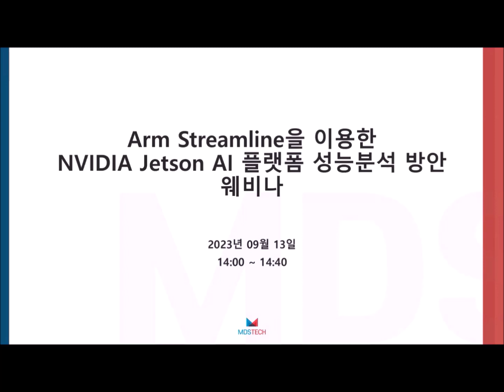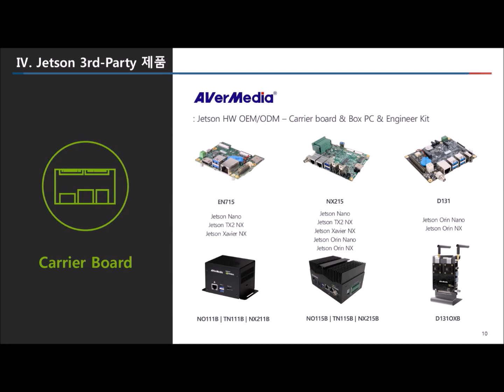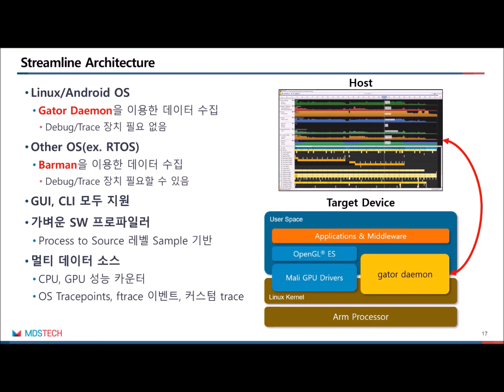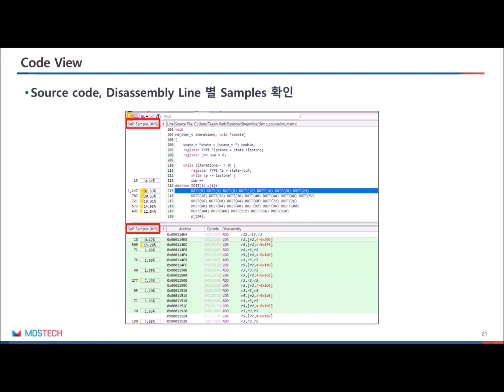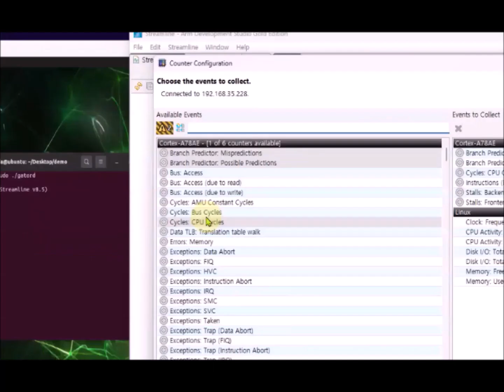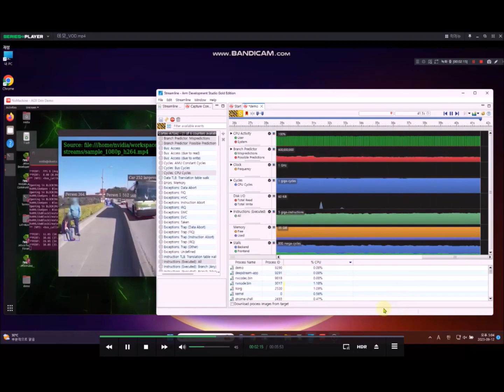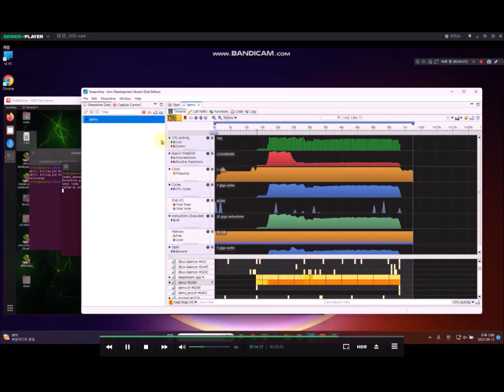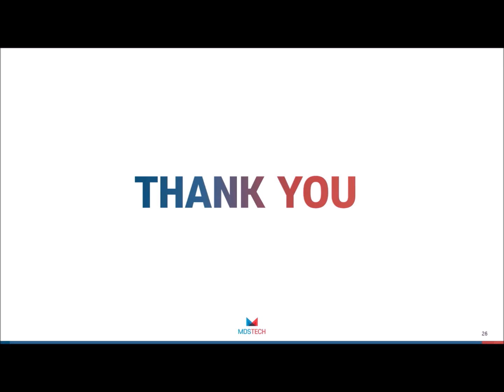Arm Streamline을 이용한 NVIDIA Jetson AI 플랫폼 성능분석 방안